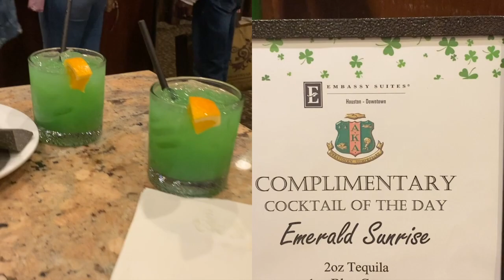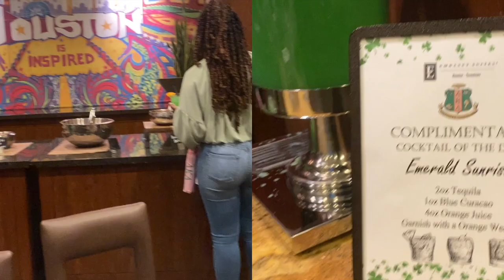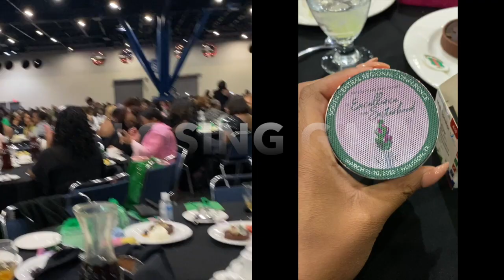VLOG | AKA REGIONAL CONFERENCE 2022 💕💚 | ALPHA KAPPA ALPHA | Weekend Vlog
"Blessed, thankful, and focused."

This video is so long overdue, but I'm still going to post it because I love uploading videos and giving more content to you guys! Lol! This is a video about my weekend with my beloved sorority, and all of the fun I had with my Line sisters and other Sorors. I hope you all enjoy! 💚💕✨